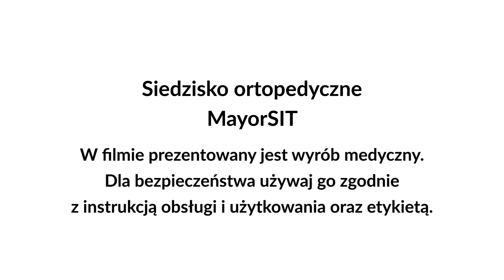MayorSIT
MayorSIT jest siedziskiem ortopedycznym dla młodzieży do 190 cm wzrostu stabilizującym plecy i głowę.  Zbudowany z siedziska z największymi na rynku zakresami regulacji! W MayorSIT oferujemy system stabilizacji miednicy, system stabilizacji i odwodzenia nóg, system podparcia lędźwiowego wraz z pelotami bocznymi, regulowany zagłówek, platformy stóp oraz wielopozycyjne podłokietniki. Całość pokryta jest tapicerką ZERO SPOT SYSTEM, która zapobiega wchłanianiu rozlanych cieczy. Tkanina jest jednocześnie praktyczna, posiada nasycone kolory oraz jest przyjemna w użytkowaniu.
Producent i reklamodawca: LIW Care Technology Sp. z o.o.